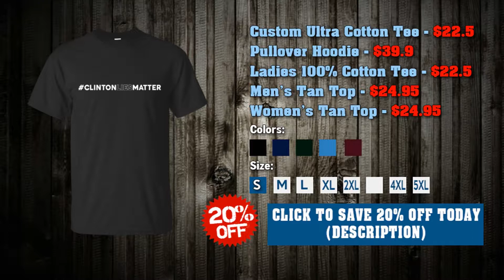CLINTON LIES MATTER SHIRT, HOODIE, TANK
Custom Ultra Cotton Tee - $22.5
Laddies 100% Cotton Tee - $22.5
Pullover Hoodie - $39.9